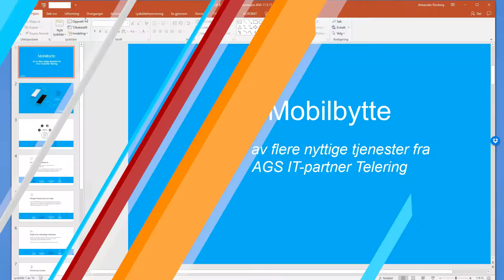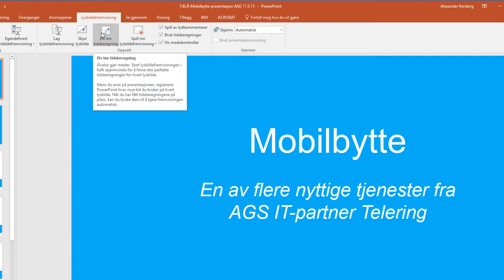Hvordan lage en selvkjørende Powerpoint presentasjon i Kiosk Modus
Se hvordan du lager en selvkjørende Powerpoint presentasjon som kan gå av seg selv kontinuerlig i loop.

 Slik oppretter du en selvkjørende Powerpoint presentasjon i Kiosk Modus.

Bruk den til salgs skjerm, messer og display.